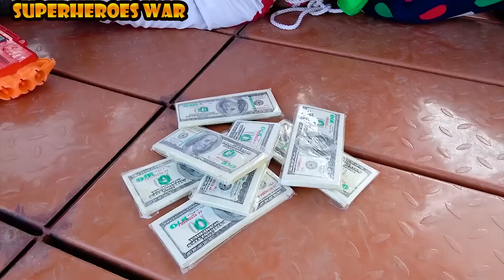सुपरहीरो एक्स वॉरियर्स नेरफ गन्स फाइट मॉन्स्टर प्रोटेक्ट द अर्थ | संकलन सर्वश्रेष्ठ नेरफ़ गन्स मूवी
lrdg 2024 सुपरहीरो एक्स वॉरियर्स नेरफ गन्स फाइट मॉन्स्टर प्रोटेक्ट द अर्थ | संकलन सर्वश्रेष्ठ नेरफ़ गन्स मूवी

इस चैनल पर सुपरहीरो युद्ध दृश्य सामग्री टीएल स्टूडियो की संपत्ति है।
मैं
संगीत द्वारा
मैं
हमारे बारे में:
मैं
देखने के लिए धन्यवाद और अधिक वीडियो के लिए सदस्यता लेना न भूलें!
माता-पिता का मार्गदर्शन: इस वीडियो की कुछ सामग्री 13 वर्ष से कम उम्र के बच्चों के लिए उपयुक्त नहीं हो सकती है।

अस्वीकरण
सुपरहीरो वॉर चैनल और उसके सभी वीडियो शीर्षक 16 C.F.R के अर्थ में "बच्चों के लिए निर्देशित" नहीं हैं। बच्चों के ऑनलाइन गोपनीयता संरक्षण अधिनियम (यूएसए) के 312.2 13 वर्ष से कम उम्र के बच्चों के लिए अभिप्रेत नहीं हैं। सुपरहीरो वॉर चैनल और उसके मालिक, एजेंट, प्रतिनिधि और कर्मचारी 13 साल से कम उम्र के बच्चों से कोई भी जानकारी इकट्ठा नहीं करते हैं और 13 साल से कम उम्र के बच्चों से जानकारी इकट्ठा करने की मांग करने वाले किसी तीसरे पक्ष को अनुमति देने से स्पष्ट रूप से इनकार करते हैं। सुपरहीरो वॉर चैनल। इसके अलावा, सुपरहीरो वॉर चैनल डेटा संग्रह के संबंध में YouTube और उसके एजेंटों और सहायक कंपनियों, या किसी अन्य संबद्ध तृतीय पक्ष की प्रथाओं और नीतियों के लिए किसी भी और सभी दायित्व या जिम्मेदारी से इनकार करता है।